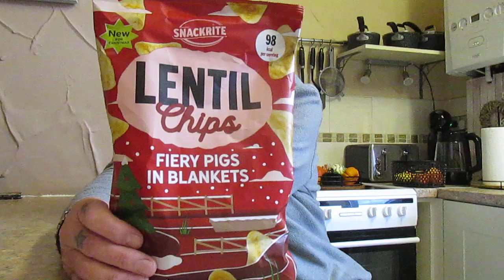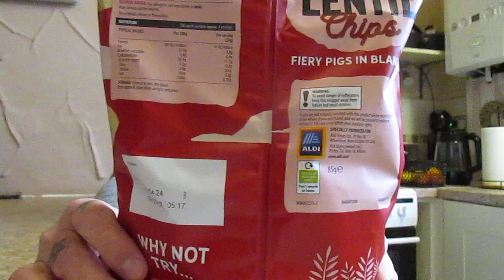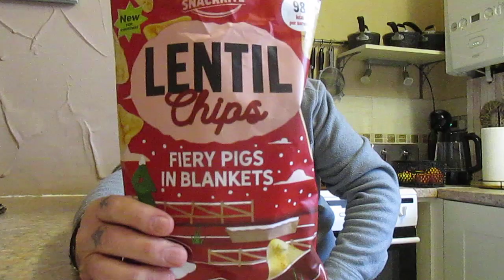Fiery Pigs in Blankets Lentil Chips -£1.99p Aldi - + Habanero Hot Chilli Sauce £1.00 Food Review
I went to Aldi earlier today and saw these " Fiery Pigs in Blankets Lentil Chips and decided to review them - so what were they like ?
They were not Fiery in any way and were quite tateless overall with just a hint of Smoked Bacon - their was also a hint of sweetness - I would not buy these again and I score them 5 out of 10 .
The Habanero Hot Chilli Sauce was £1.00 from Morrisons and it was exactly what it said on the Bottle ! this is a great sauce and certainly livened up a dull chip ! I will buy this again and I score it 10 out of 10 all day long